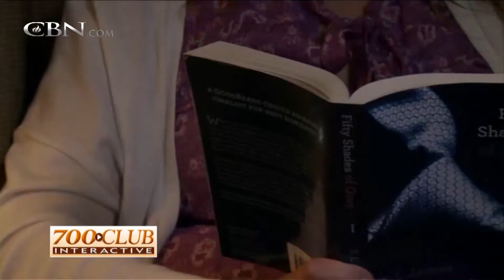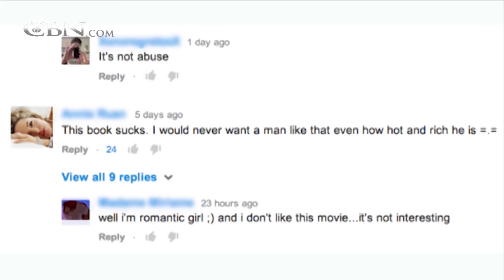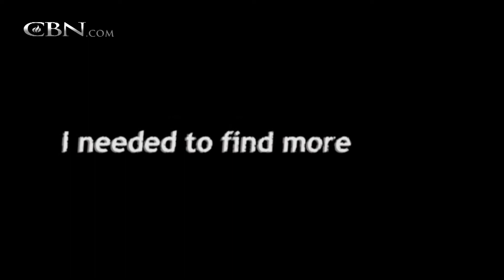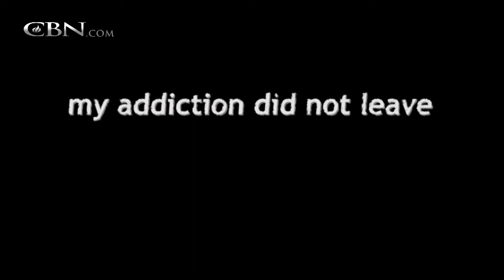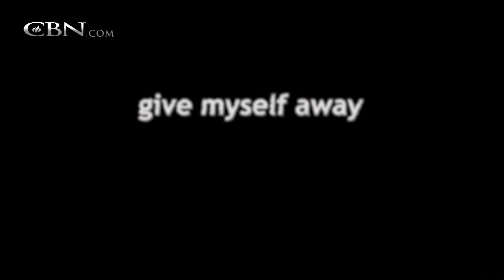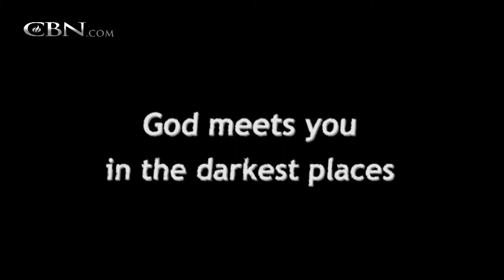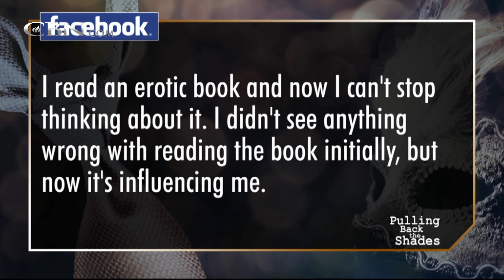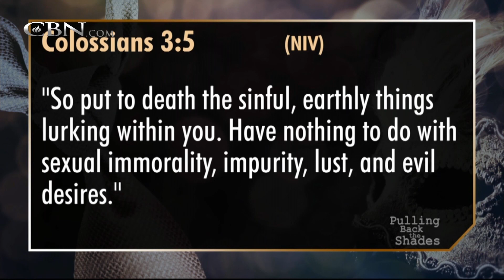700 Club Interactive: Pulling Back the Shades - February 24, 2015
Description: Psychologist and author Dr. Juli Slattery unravels the mystery behind ’50 Shades of Grey’.